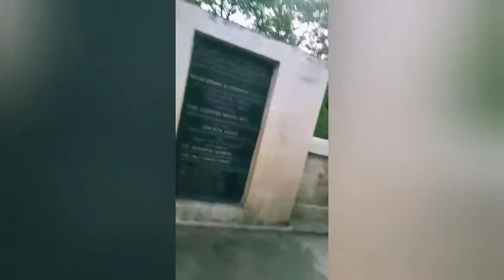Flood in my city | Vainganga river Bhandara | maharashtra